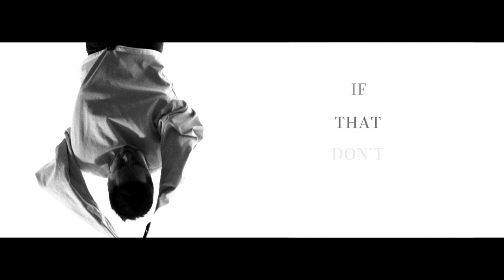OWEN THOMAS: "HOUDINI." LYRIC FILM.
WATCH IN HD! The official lyric film for the track "HOUDINI." From the album LANGUAGES. Now available in limited deluxe edition, CD, and digital or iTunes.

"HOUDINI."
Written by Owen Thomas.
Film directed by Owen Thomas.
Track produced by Owen Thomas & Thomas Daugherty.